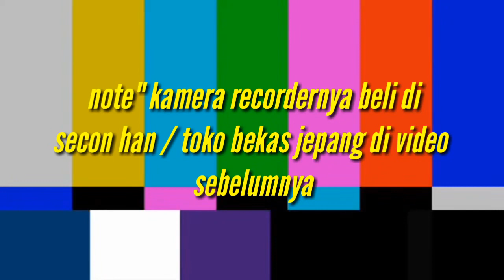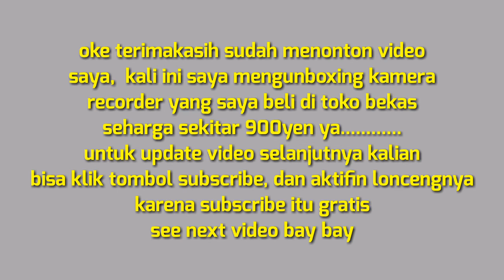Unboxing KAMERA RECORDER 990 yen ( 130 rbuan )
Beli di toko BARANG BEKAS nya JEPANG ( second street ) amuy vlogger japan